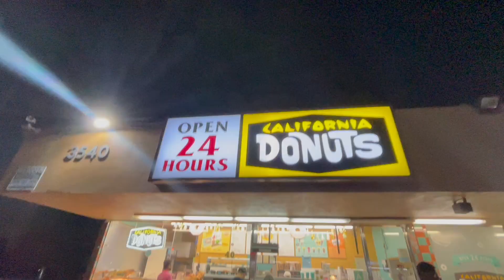i’m over the club vlog: moving to dtla?, learn to pick your battles, i want new tattoos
hey y'all! in today's vlog ... child i'm over the club idk if it's just because I havent been out in a while but its so weird. I had to get my care serviced so I decided to explore dtla and I must say I'm moving there!  I want a highrise right now! also,  Im growing and learning that sometimes you have to pick your battles  and I want new tattoo but i'm always reminded that...tattoos hurt.